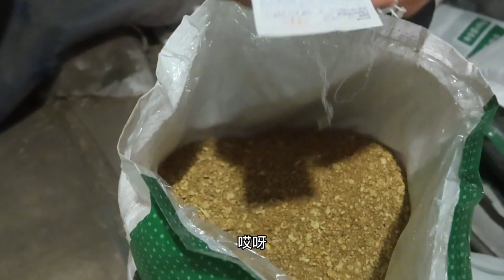返乡养牛最难的不是活有多累，而是静默期间两个无处安放的孩子们，太难了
于双双 生活 美食 养殖 创业 我们强调了视频内容的合规性，绝对没有任何不良引导或危险行为。